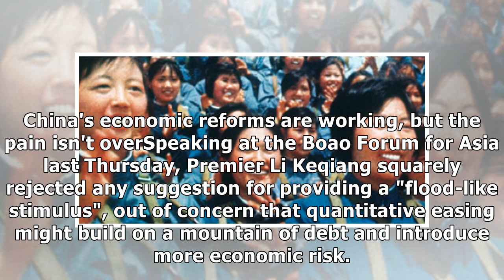China's economy is hurting and a trade deal can't come a moment too soon for Beijing